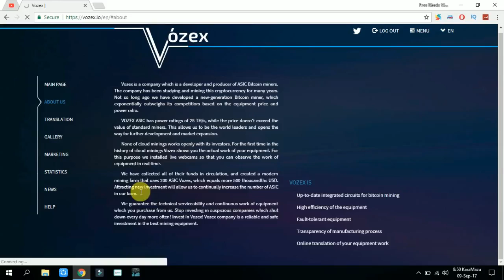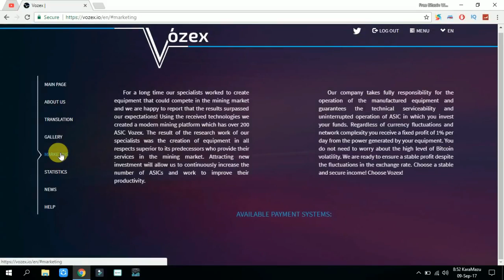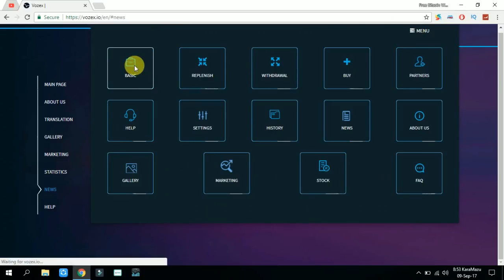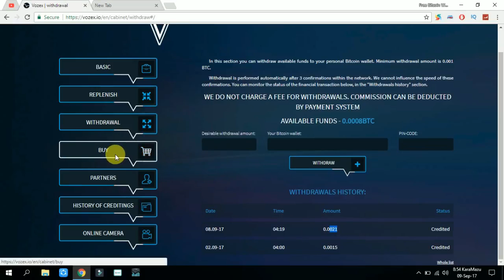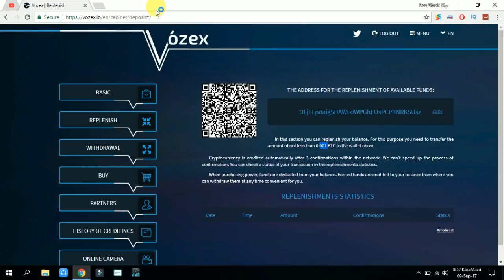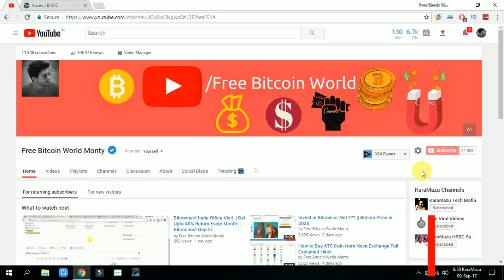Review of Vozex : Earn Unlimited Bitcoin Mining Website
Vozex is a New Cloud Mining Website

Buy Power and Start Earning: Price 1 Gh/s - 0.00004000 btc; Price 1 Gh/s - 0.17 USD.

When your partner purchases power you automatically receive 5%.

The Website has a Live Camera to Provide Mining in Real Time.